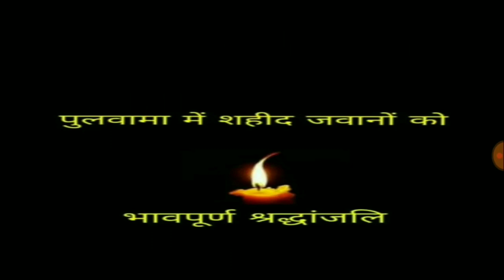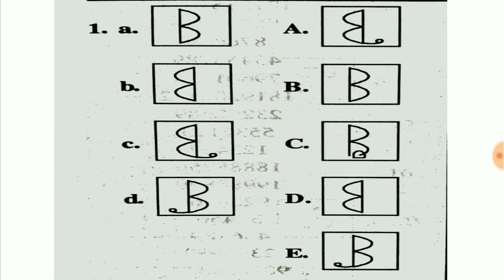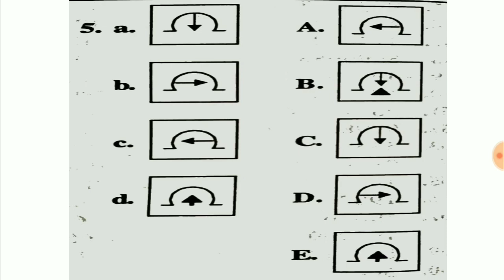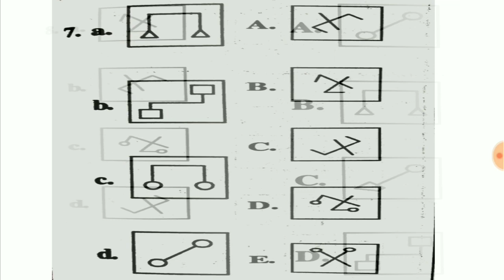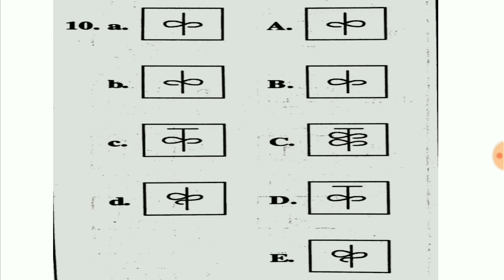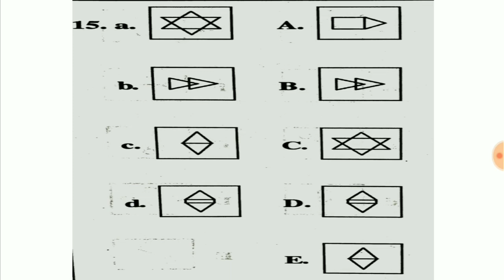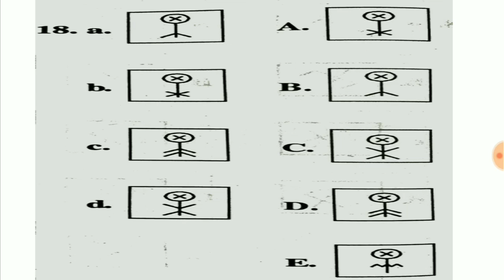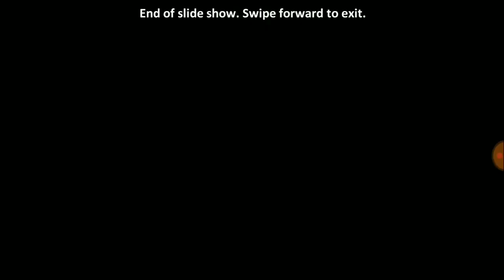CLASS-12 RRB ALP PSYCHO/APTITUDE TEST||Similarity Test||Perceptual Speed Test||Mock Test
1) Introduction of Perceptual Speed (Similarity Test)
2) Mock Test on Type A perceptual speed (Similarity Test)
3) Time details
4) 72 questions in 6 minutes

Link for Physics most Imp 50 प्रश्न मापन, बल, कार्य, ऊर्जा,तरंग गति व ध्वनि (पूरा स्पष्टीकरण)